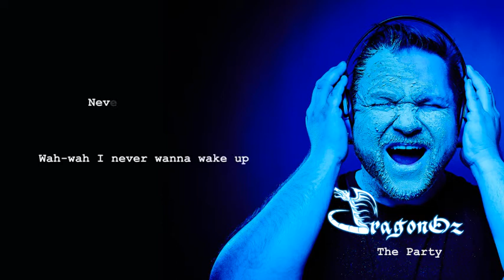dragonOz - The Party (Official Lyric Video)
"The Party" is the first song of dragonOz' new album "Egomaniac" which was produced by Rock Bear and dragonOz for Two Steps Productions & Recording.

Video was created by Frank Oftring.

"The Party" is available from August 1st through
and
iTunes, GooglePlay and many other stores.

Credits:
vocals by dragonOz.
all instruments by Rock Baer.
engineered and mixed by Rock Baer.

(P) 2014 dragonOz and Two Steps Productions & Recording, Cologne